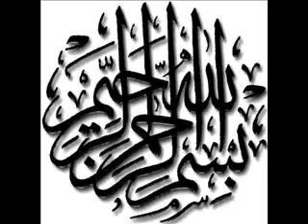7 SURATS, FAITHIA KUSAR IKHLAS FALAQ NAAS.